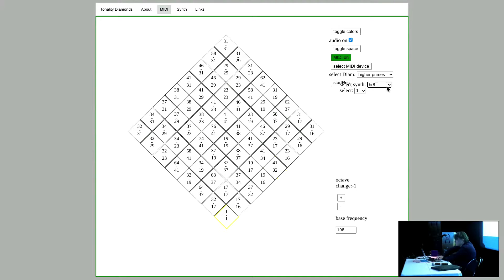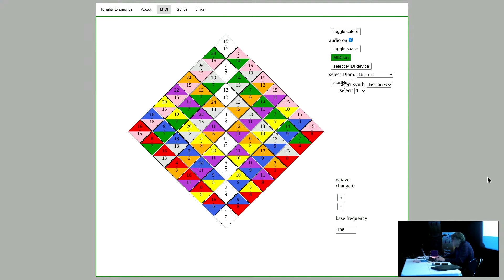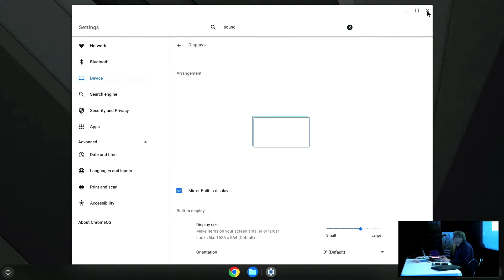24 WAC 2022 Day 2 - Microtonal Music Improvisation using a Web MIDI Tonality Diamond performance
David Paulick

In this performance, Web MIDI and Web Audio are used to transform the Novation Launchpad, a commonly available MIDI controller, into a tactile 15 limit tonality diamond. The eight by eight grid of the controller makes it possible to reimagine a music theory diagram as an easily playable electronic musical instrument. It is a tool that allows a simple and direct way to discover the sonorities of the small number proportions of just intonation. The image of the tonality diamond can be displayed to show which intervals are being played in real time. A diamond using the higher primes of 17 to 41 will also be played during the performance. The tonality diamond was used by the American composer Harry Partch as the foundation of his 11 limit just intonation scale, showing possibilities for ratio-based harmony. In just intonation terms, a limit is the largest odd or prime number used as a factor in a series of frequency ratios. The diamond had previously been presented in the research of the Mexican composer and theorist Augusto Novaro and that of the American psychologist Max Meyer.
The performer, David Paulick, is a microtonal musician, multiinstrumentalist and web developer. He was born in Bedford, England, educated in northern California and currently lives in Les Lilas, France. He has had works included in Club Transmediale, Berlin, and most recently collaborated with Andreas Reihse and Alexander Paulick-Thiel from the band Kreidler on the soundtrack to the Heinz Emigholz film "Berlin [Underground]". A spatial audio sound installation by the same team is exhibited at the Periode gallery in Berlin during May 2022.